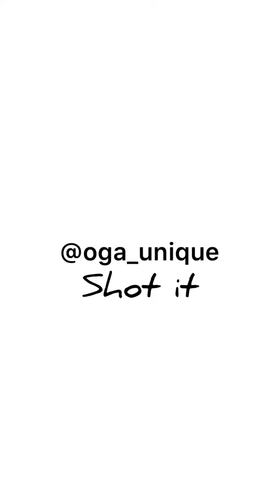EMEKA AND CHUKWUMA THE TWO RAT